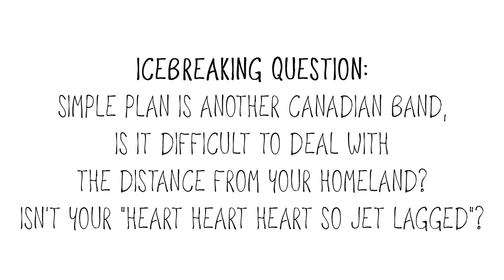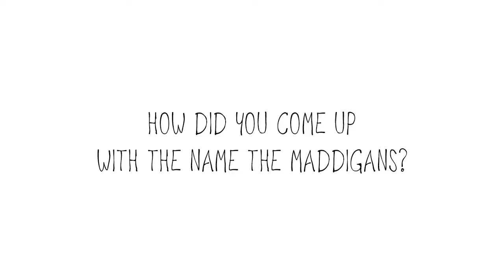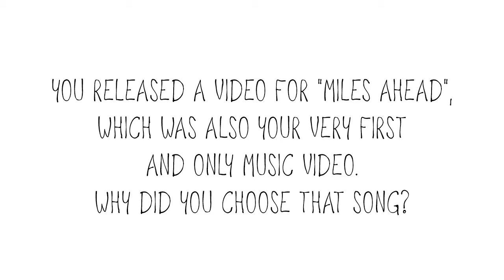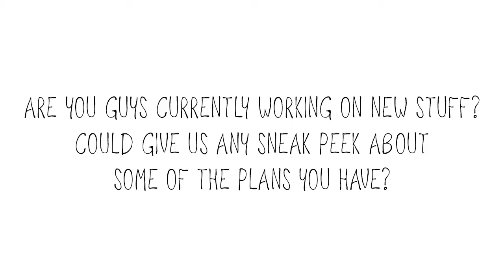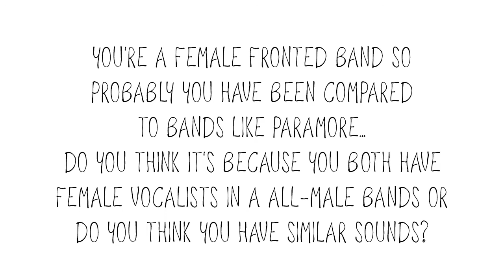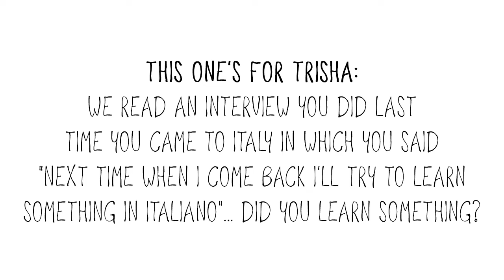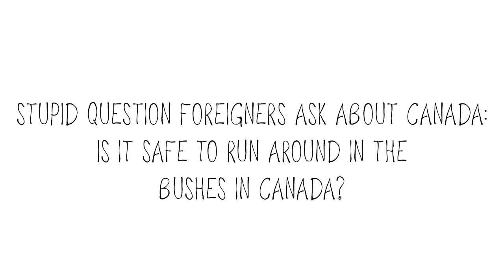Interview With The Maddigans